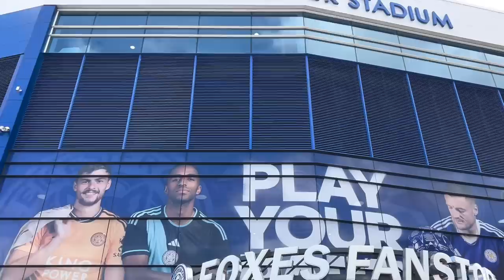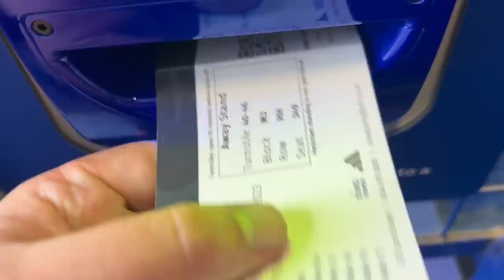THE GREATEST AWAY DAY I HAVE EVER EXPERIENCED! Hull City 1-0 Leicester City Matchday Vlog!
1st against 6th, tigers against foxes and Yorkshire takes on Leicestershire! Genuinely never experienced anything like it today, from the limbs from the game to the stadium shaking from city fans. This is definitely the loudest atmosphere from hull city in years!